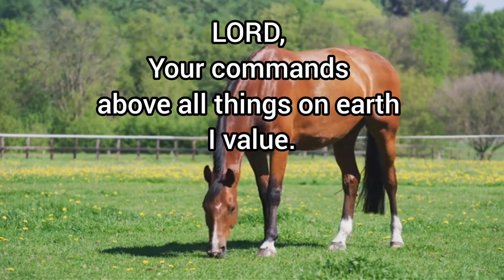The things I value above all things on earth